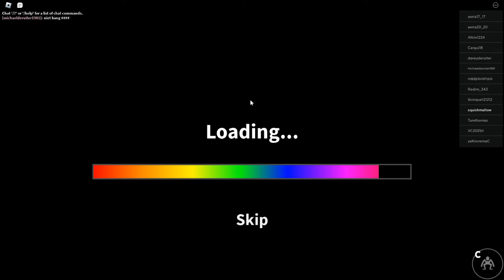PLAYING RAINBOW FRIENDS FOR THE FIRST TIME!